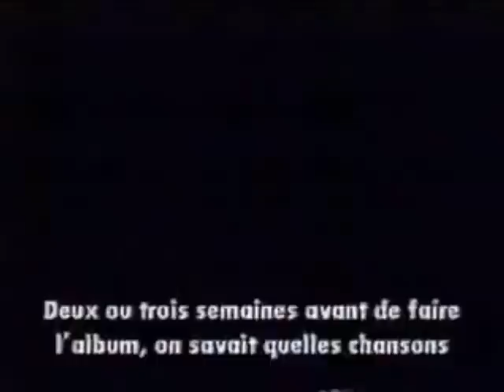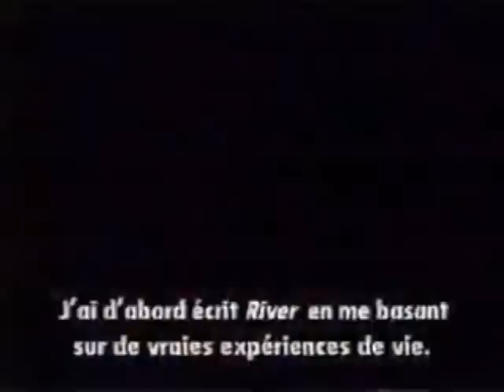Hanson Interview about 3 Car Garage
Hanson interviewed about their demo album, 3 Car Garage.